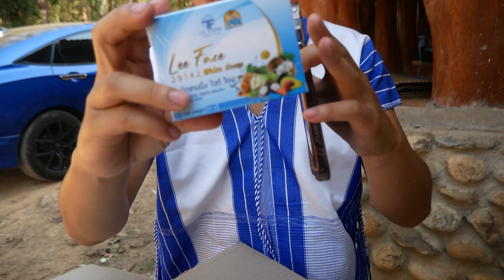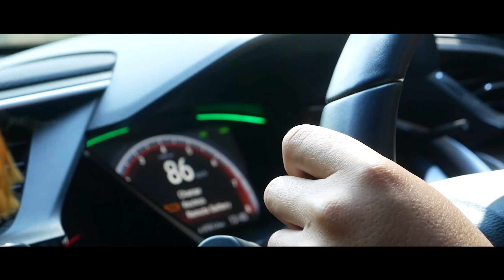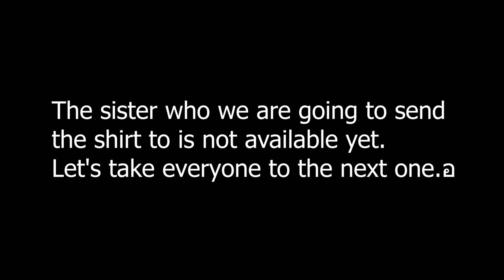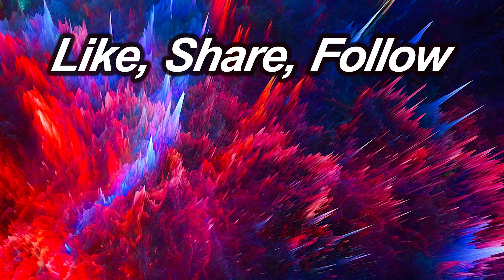Thank you to everyone who supports and motivates us to continue making clips.🥰💯